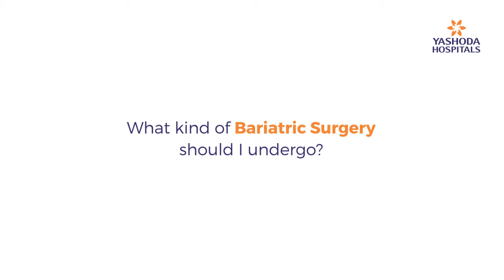What Kind of Bariatric Surgery Should I Undergo? | Types of Bariatric Surgery | Yashoda Hospitals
Once your doctor decides that you are candidate for bariatric surgery he further investigates to recommend the mode and type of bariatric surgery that is right for an individual. A complete complete consultation with the doctor is very important to check your eligibility as well as the action plan for the surgery.

Types of bariatric surgery:
1. Sleeve Gastrectomy
2. Mini Gastric Bypass
3. Gastric Bypass
4. Gastric Ballooning